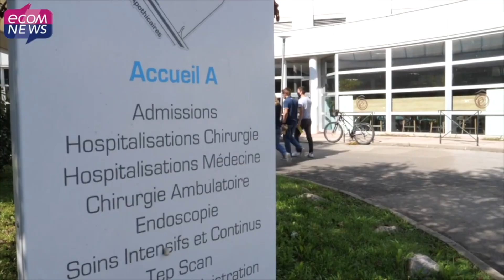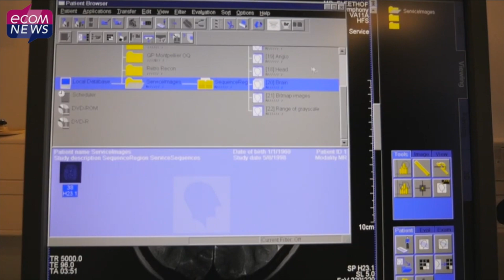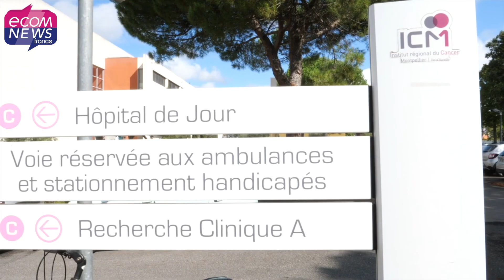Institut du Cancer de Montpellier : Quelles perspectives pour les prochaines années ?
Le Professeur Marc Ychou a été reconduit à la tête de l’Institut du Cancer de Montpellier. Quel bilan tire-t-il de son premier mandat ? Quelles sont les perspectives pour les 5 années à venir ? Interview !